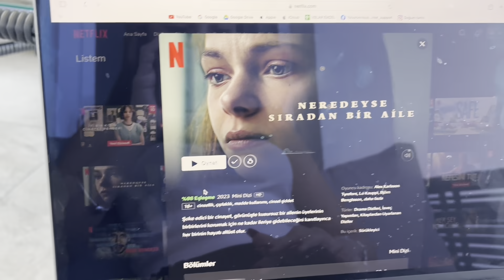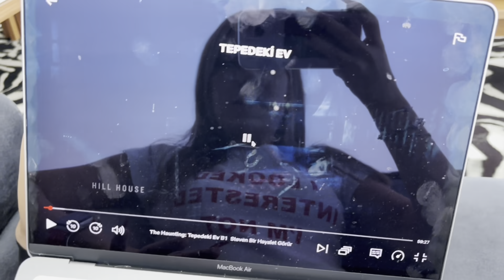Bir Günde Neler Yiyorum? 2 (43 kilo)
Merhaba arkadaşlar! Bugün sizlerle sağlıklı beslenme ve formumu koruma konusunda bir günlük beslenme örneği paylaşıyorum. Günümü nasıl geçirdiğimi ve neler yediğimi adım adım göstereceğim.
Tüm bu beslenme alışkanlıklarıyla hem sağlıklı kalıyor, hem de formumu koruyorum. Siz de sağlıklı beslenme ve formunu koruma konusunda ilham almak istiyorsanız, videoyu izlemeyi unutmayın!

Sağlıkla kalın! Videoma like ve yorum atmayı unutmayın 💞